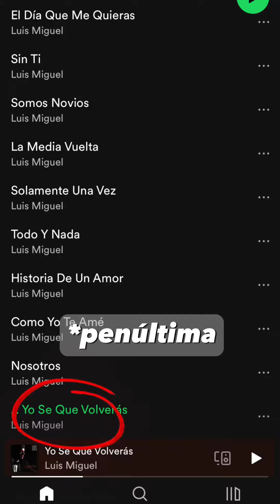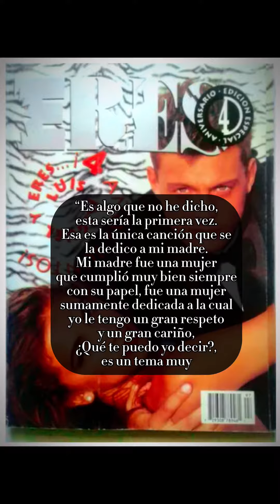EP6 ARMANDO MANZANERO Y LUIS PEREZ SABIDO | Los genios detrás de la música de Luis Miguel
La mítica historia de la composición del maestro Luis Pérez Sabido en colaboración con Armando Manzanero acerca de la canción “Yo sé que volverás”y su repercusión en el segundo romance.

Piano cortesía de:
Juan Carlos Rodríguez Cerdan